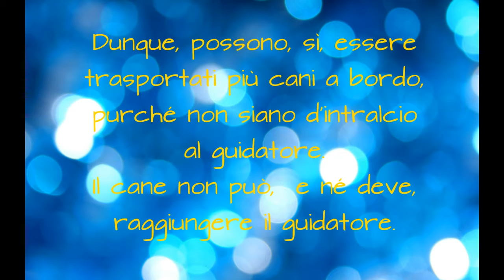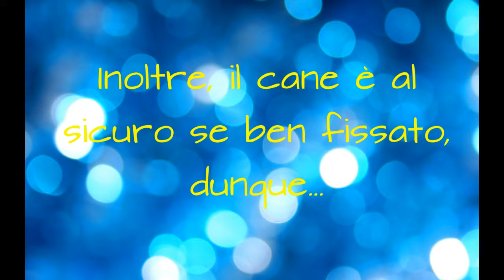SIAMO SICURI DI SAPERE COME TRASPORTARE IL CANE IN AUTO???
Brevi linee guida su come trasportare il proprio cane in auto rispettando le norme del codice della strada e, soprattutto, offrendogli la massima sicurezza.